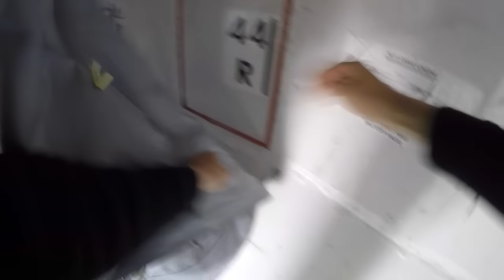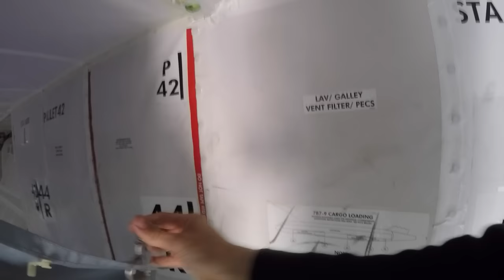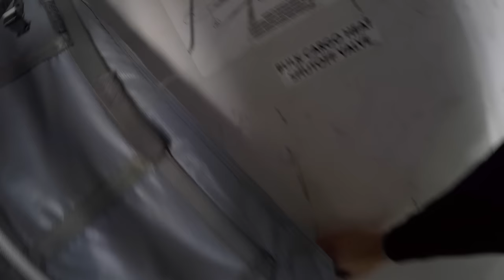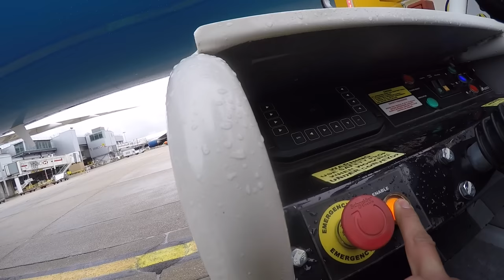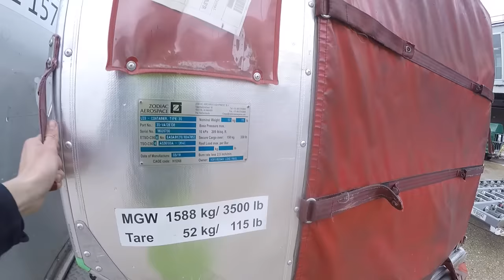Ramp Agent POV 787 Load up and Pushback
short but sweet POV of this Boeing 787 Load up and pushback